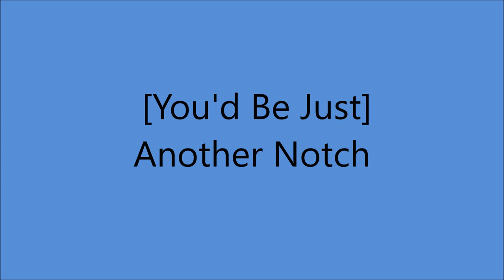Dorothy Shay - {You'd Be Just] Another Notch [1949].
FULL TITLE :
  [You'd Be Just] Another Notch On Father's Shotgun
             [Effen You Don't Marry Me]

[Written by  Allie Wrubel - Joey Fay - Robert Wrubel]

Issued on  SINGLE Columbia 38508 A

 Recorded   14 January 1949  Hollywood, CA -

1951 Abbott and Costello Movie